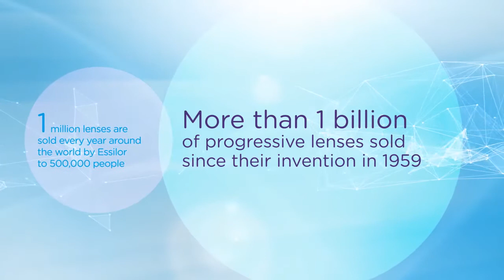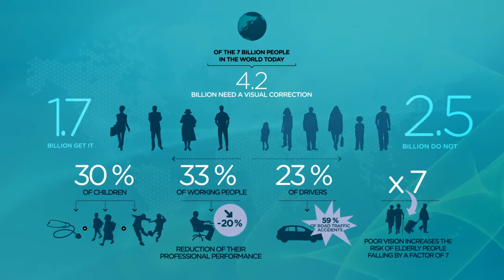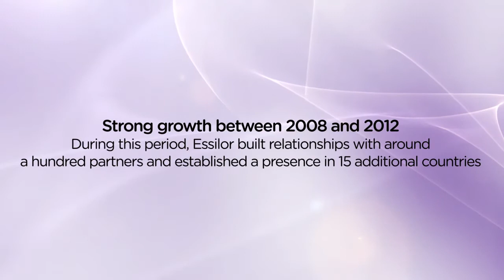Essilor: 2012 highlights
Essilor is the world leader in ophtalmic optic, with an operating presence in more than 100 countries and 50,700 employees. The success of the Group is the result of a strategy that has been driven by innovation for more than 160 years. Its mission is to allow as many people as possible to see better in order to live better.